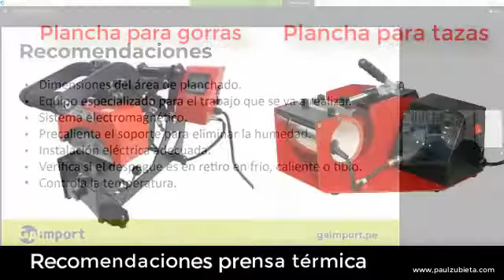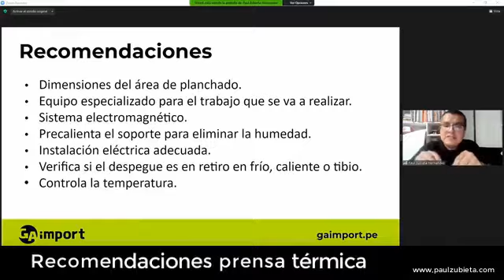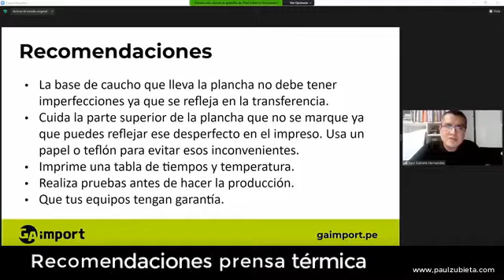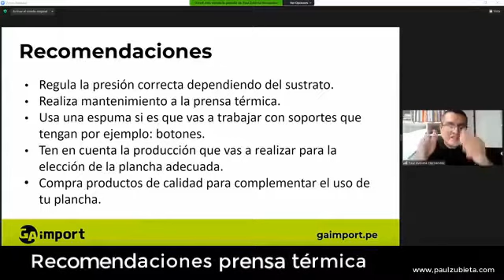Recomendaciones plancha térmica o plancha transfer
En este video te quiero dar información que a mi parecer es importante antes, durante y después de usar una plancha térmica o plancha transfer.
Espero que sea de provecho al a información.

Saludos.
Paul Zubieta